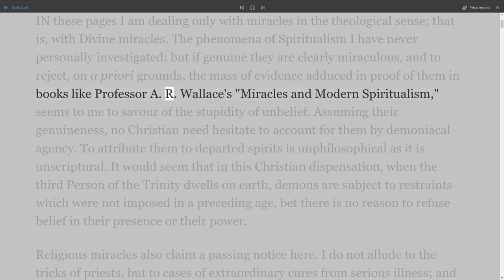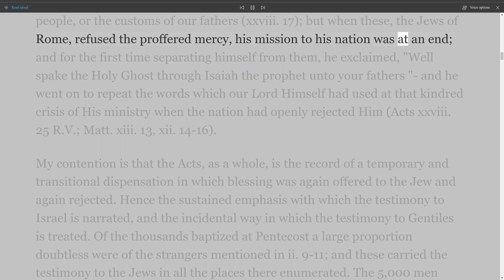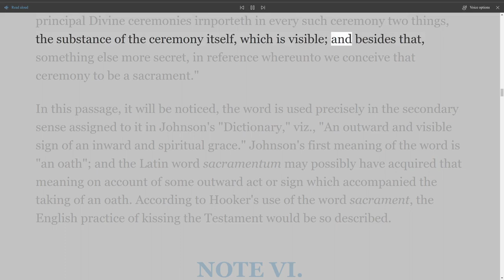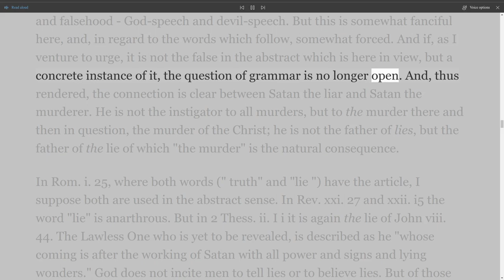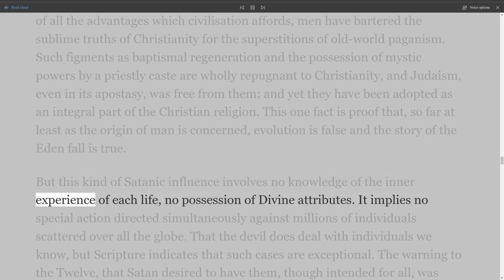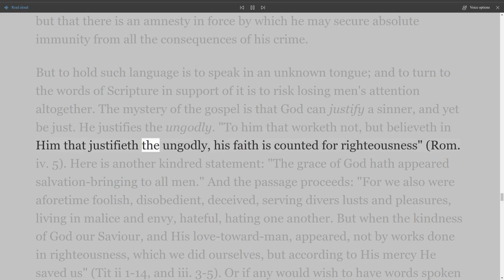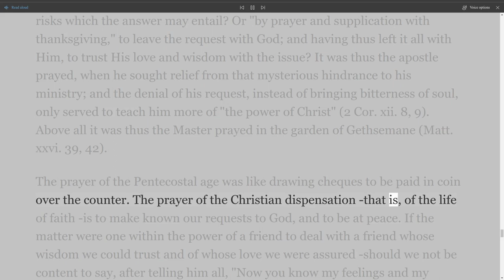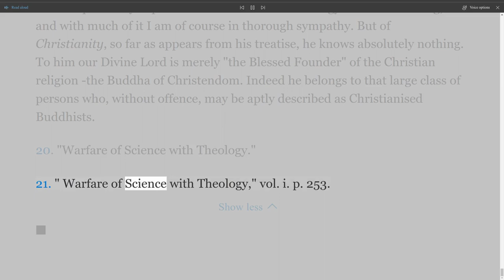The Silence of God by Sir Robert Anderson. Appendix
The Silence of God by Sir Robert Anderson.
CHAPTER I. The problem stated, and exemplified by the Armenian atrocities and the massacre of Christian missionaries, by "the Christian persecutions" and the common experience of Christians generally
CHAPTER II. A reference to Scripture seems only to make the difficulty greater -The advent of Christ seemed to give promise of a new order of things, and the experience of the Pentecostal Church appeared to confirm the hope.
CHAPTER III. As this discussion assumes the possibility of direct Divine interposition, the infidel objections to miracles are considered and refuted-But why have they ceased? Mr. Balfour's suggestion affords no answer - Mr. Gladstone's argument criticised - The problem exemplified-Doctrinaire and practical infidels contrasted
CHAPTER IV. The seeming cogency of John Stuart Mill's argument against Christianity shown to depend on the error of Paley's position. Bishop Butler's thesis that miracles were the ground of the faith of the first converts discussed and refuted-The purpose and evidential value of the miracles of Christ- His ultimate appeal was to Scripture, not to miracles- Christianity not a religion-In what sense external evidence can accredit a revelation
CHAPTER V.
 In confirmation of the view that it was for the Jew the miracles were given, the Acts of the Apostles gives proof that the miracles ceased when the favoured nation was rejected; and the record of that rejection is shown to be the main purpose of the Book
CHAPTER VI.Restatement of the difficulty of a silent Heaven - The solution must be found in Scripture, and notably in the Epistles of Paul - But the discussion assumes that these Epistles contain the revelation of Christianity - This thesis discussed - Christianity distinguished from the religion of Christendom
CHAPTER VII. In continuation of the argument of Chap. VI., Baur's theories are shown to be but the travesty of a lost truth - Having crucified their Messiah, the Jews received a further offer of pardon - Hence the Jewish character of the Pentecostal dispensation - Their rejection of mercy, signalised by the murder of Stephen, led to the revelation of the great truth of Christianity
CHAPTER VIII. Review of the preceding inquiry, leading up to the position that the characteristic truth of Christianity must be sought for In the Epistles-Before turning to St. Paul's teaching, a further defence of Holy Scripture is offered, against the attacks of rationalists on the one hand and of those who make it subordinate to the Church upon the other.
CHAPTER IX. A digression to notice the Agnostic's view of Christian doctrine, as stated by the late W. R. Greg; and to explain from the Lord's parable of the Good Samaritan what that doctrine really is
CHAPTER X. The Apostle Paul's gospel is not to be found in the earlier Scriptures: it was a special revelation to himself-The truth of Reconciliation explained, and shown to be a distinctive "mystery" truth-Eternal salvation is thus brought within reach of all-But why do so few receive the benefit?
CHAPTER XI. The answer to the question which closes Chap. X.-The Satan myth contrasted with the Satan of Scripture-His temptations are aimed, not against morals, but against faith - He is "the god of this world," and influences and controls, not its vices and crimes, but its religion -Hence the neglect and rejection of Christianity
CHAPTER XII. In continuation of Chap. X.-The doctrine of Christianity is further unfolded -The present controversy between God and man is shown to be altogether about Christ -The Cross has closed every other question - Grace is supreme and judgment is postponed
CHAPTER XIII. The silence of God is explained by the great characteristic truth of Christianity - His seeming apathy in presence of the sufferings of His own people is a part of the discipline of the life of faith - Final restatement of the main problem, and a recapitulation of the argument of the book. . .
APPENDIX NOTE
I  The alleged miracles of spiritualism and faith healing
II  The use and meaning of the word "religion" in this work
III  The purpose and scope of the Acts of the Apostles.
IV  A new dispensation began when the Jews rejected the Pentecostal testimony
V  The meaning of " mystery" in the New Testament.
VI  Examination of passages of Scripture relative to the Devil and his temptations
VII  Further exegesis of John viii. 44-The effect of Satan's influence in the world
VIII  The Satan Myth
IX  The gospel of Divine grace, and men's attitude towards it
X "Of what value, then, is prayer?" . . . .
XI Abandonment of the critical attack on the New Testament - Mr. A. D. White and Professor Harnack .